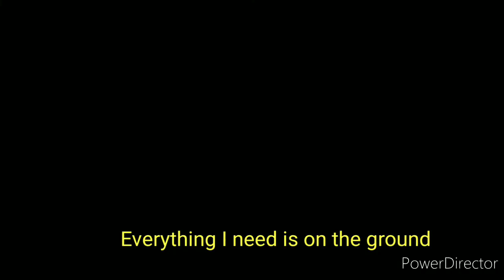On The Ground- Rosé (MALE VERSION) w/ lyrics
All images and audio in this video all belong to their respective owners and this video has no intention of copyright, this video was created for entertainment purposes and not with the intentions of plagiarizing or anything of that sort

stream OTG-Rosé